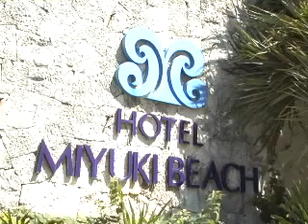2008年頃のホテルみゆきビーチ！昔の沖縄旅行をタイムトラベル体験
2008年頃の懐かしい時代へタイムトラベル！沖縄県国頭郡恩納村にあるリゾートホテル「ホテルみゆきビーチ」の昔の様子をご覧いただけます。